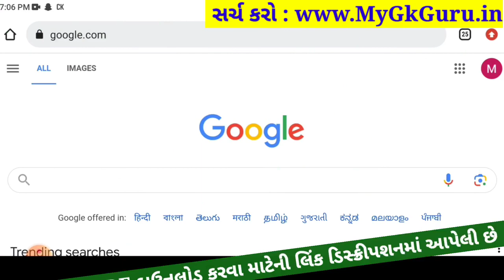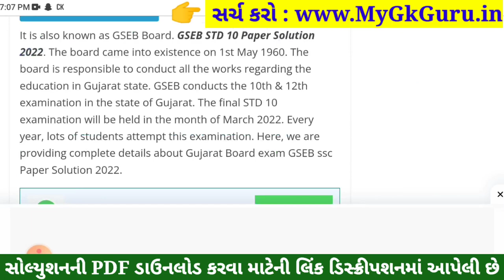std 10 maths ekam kasoti 2023 september, std 10 ekam kasoti 2023 maths, std 10 maths ekam kasoti